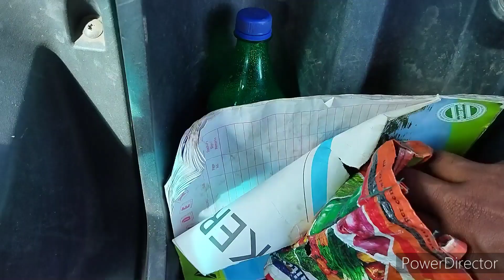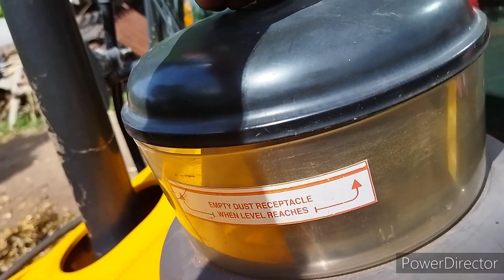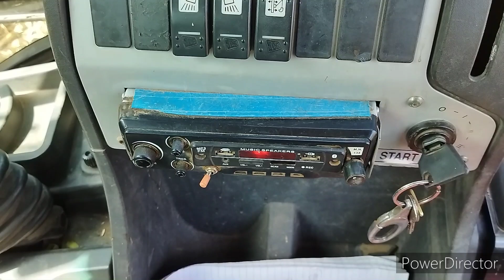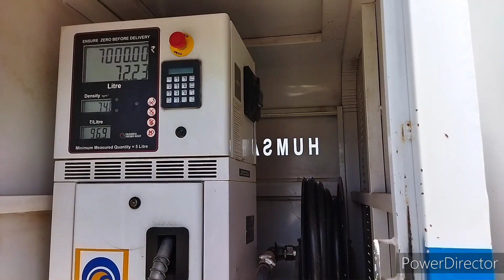jcb 3dx new road mud leval Tata 1618 hyava ll jcb video ll